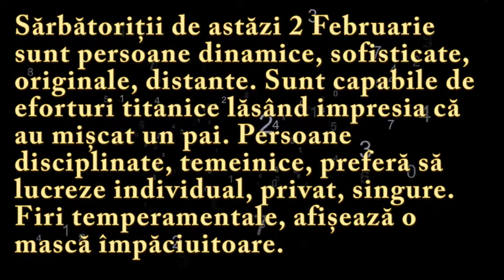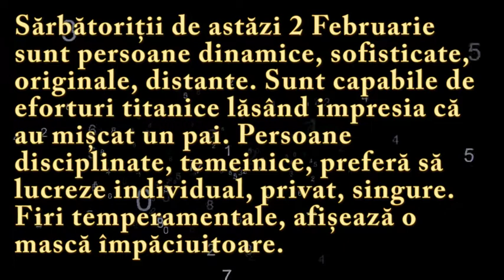Numeroscopul pentru 2 Februarie